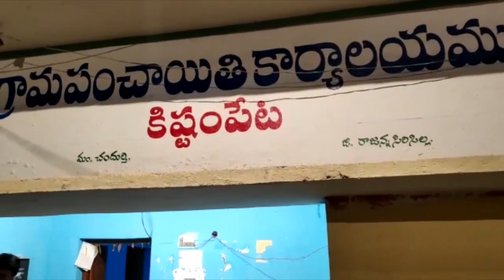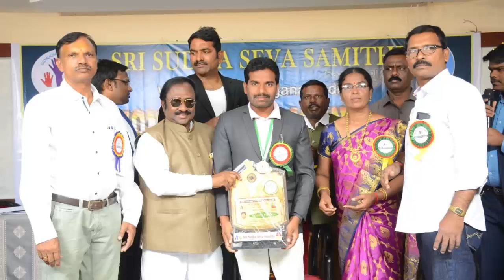13 Jan 2020 LRT NEWS BULLETIN